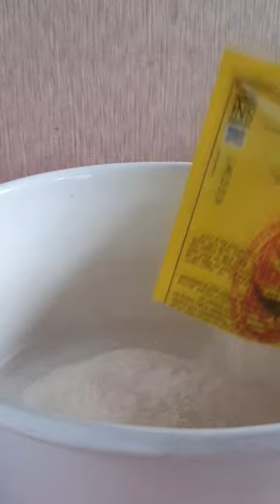Puding Busa- Puding Cantik dari Bahan Sisa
Masih pada punya sisa putih telur kah di rumah temen-temen? Bisa banget loo dibuat puding busa yang cantik , seger dan enak. Buatnya cukup mudah dan bisa buat
tambahan camilan lebaran juga.

Puding cantik ini meskipun dari bahan sisa tapi rasanya enak loo. Mau tau apa aja bahannya? Aku tuliskan di bawah ya resepnya.

Bahan:
1 bungkus agar-agar
1 bungkus minuman kemasan  (p*pice rasa mangga/durian)
10 sdm gula pasir
pinggiran roti tawar dari 5 buah roti tawar
100 ml putih telur
2 sdm gula halus untuk mengocok putih telur

Topping:
-mangga potong sesuai selera
-bahan puding

Bahan pudingnya kita bagi tuga ya, yang pertama kita ambil untuk buat lapisan pertama dengan roti tawar, kemudian lapisan kedua kita campur dengan putih telur yang sudah di mixer, dan yang ketiga sedikit saja untuk menyiram topping. Jika sisa agar-agar sudah set bisa kita panaskan ulang agar mencair lagi.

Edit video dan music by capcut.